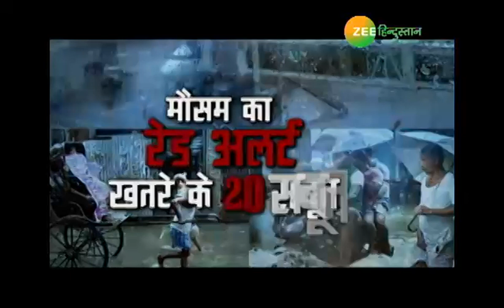आ रहा है तूफान! खतरे के 20 सबूत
ख़तरा अभी टला नहीं है बल्कि ये कहे कि इस बार डर पहले से कहीं ज़्यादा है क्योंकि मौसम विभाग ने इस बार बड़े तूफ़ान की चेतावनी दी थी और देखते ही देखते Delhi NCR में तेज़ हवाएं चलने लगी. धुल भरी आंधी चलने से दिन में ही रात लगने लगा.